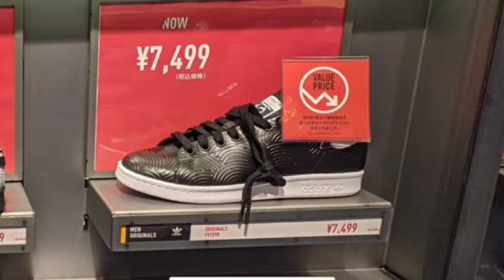【adidas ウィメンズ】三井アウトレットパーク幕張 在庫&価格リサーチ！2022.4.week1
三井アウトレットパーク幕張にて。